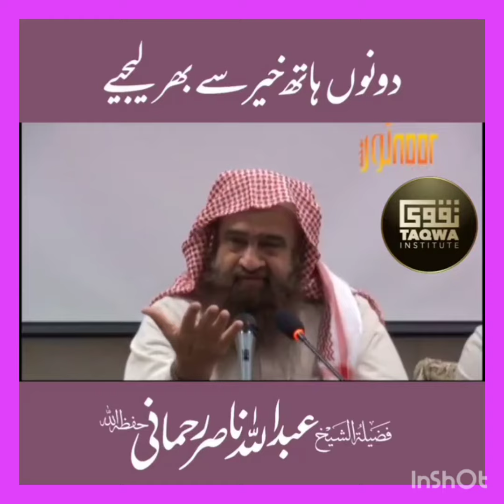llDonon Hath khair se Bhar Lijiye#islamicVideoll